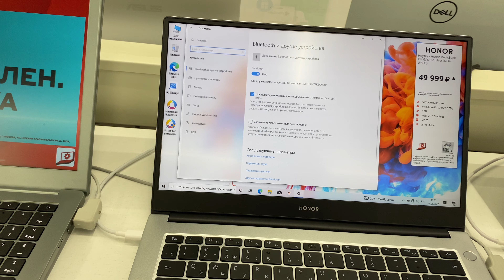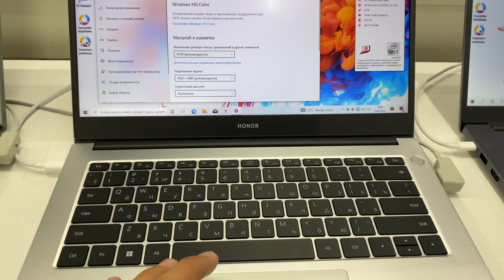Купил Ноутбук 👨‍💻 от HONOR